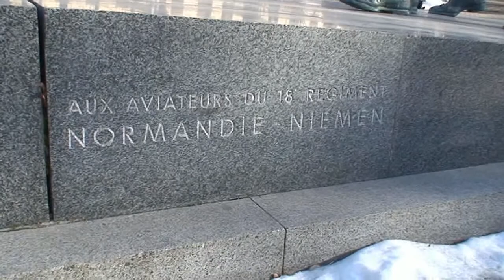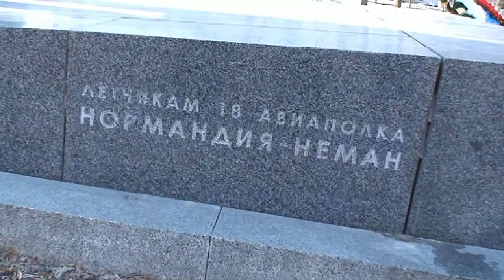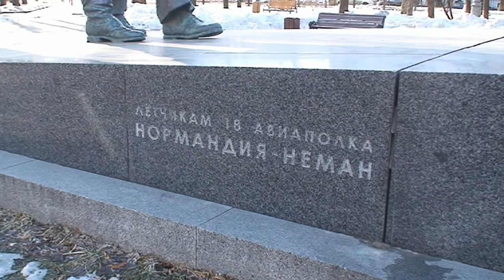ПАМЯТНИКИ ВЕЛИКИМ В ПЕРЕУЛКАХ МОСКВЫ ЛЁТЧИКАМ ПОЛКА "НОРМАНДИЯ-НЕМАН"